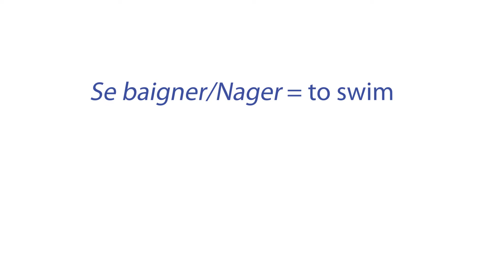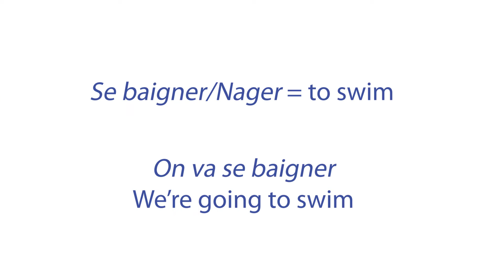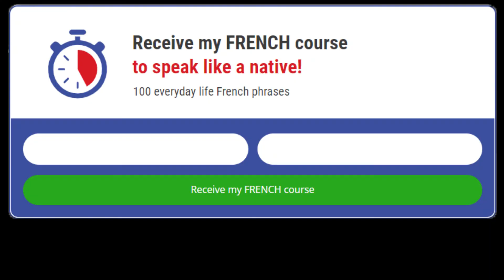5 SUMMER WORDS for French speaker | FRENCH Vocabulary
5 summer words for french speaker

Enjoy your learning French😉